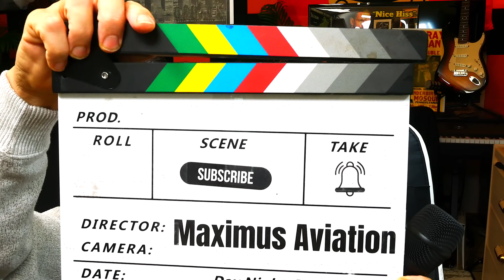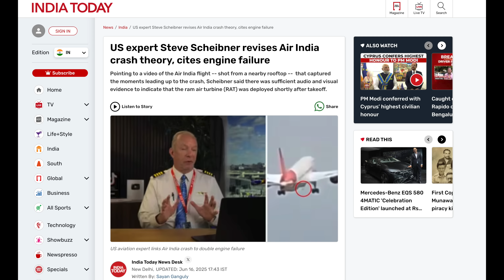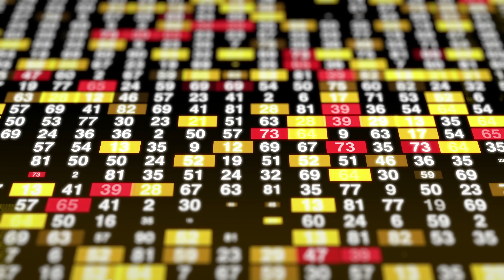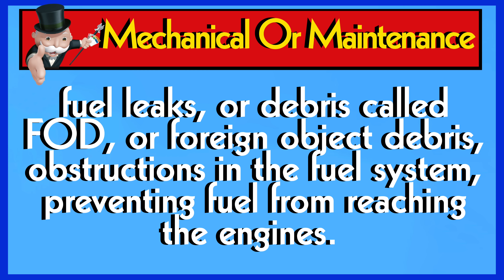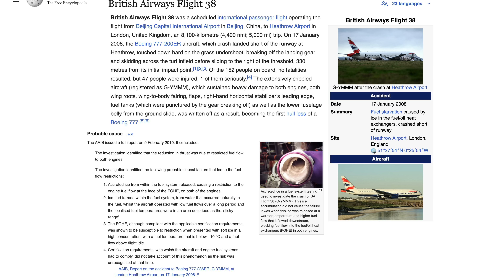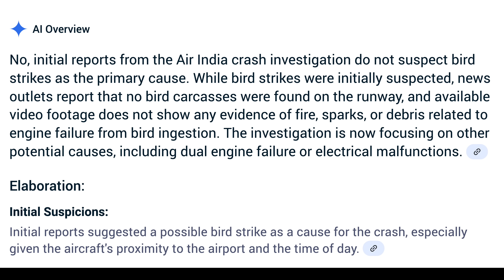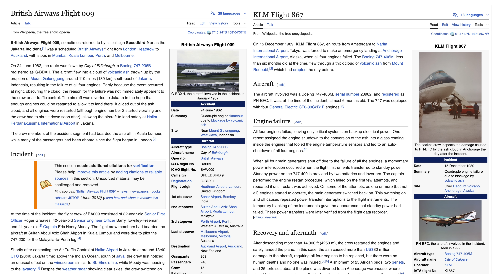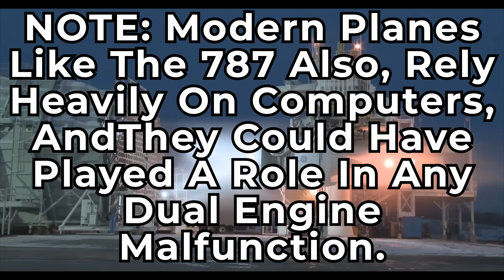Dual Engine FAILURE, Real Or Just The Latest Guess By Armchair Pilots? Find Out How Engines Fail ✈️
No, I’m not saying the Air India 787 suffered a dual-engine failure—but social media sure seems to think so. In this video, I take a deep dive into the "What If" scenario. What if both engines really did fail? From fuel issues to bird strikes, maintenance blunders to volcanic ash, we explore the rare but very real reasons that could cause both engines of a commercial airliner to go silent. And yes, we’ll revisit legendary cases like the Miracle on the Hudson, the Gimli Glider, and the TACA levee landing. This is not a conclusion—it’s a conversation. So buckle up.

Chapters:
00:00 – Intro: No, I'm Not Saying It Was Engine Failure
0:42    - "What If It Really Happened?"
1:34   -  Gravity Always Wins
2:15. -  We Go Down The Checklist Of What Could Cause A Duel Engine Failure On The 787
3:10.  - The "No Duh" Category
5:25  -  Who The Hell Is Sully "Sullivan"? 😱
5:45 -  What Do Volcanoes And Dirty Underwear Have To Do With It?
7:10  - "GULP" Pilot Error?
8:08 - Grease Monkey? Well, That Sure Sounds Boomer

Maximus Merch
Hats, Mugs, Hoodies, and T-shirts